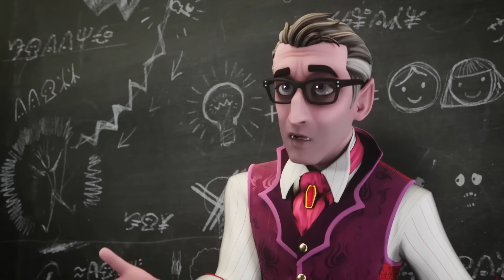Menschen fürchten die Dunkelheit | Elektrisiert | Monster High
Dracula lehrt seine Schüler die Eigenarten der Menschen.